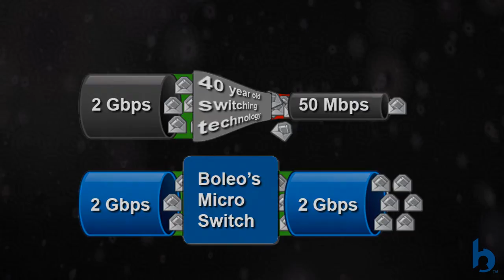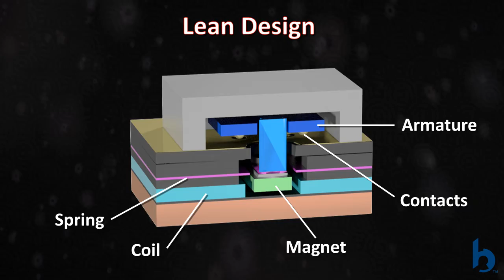RF/Microwave Switching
Greater Bandwidth for higher data speed plus improved performance and high reliability in a low cost 3-D design.  Boleo's technology fills the technology gap created by the failures of RF MEMS technology.